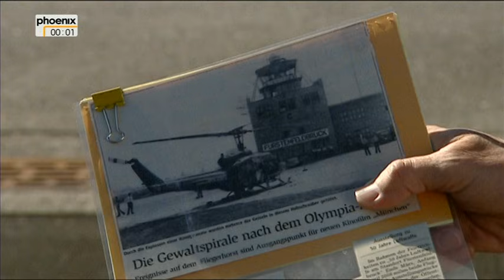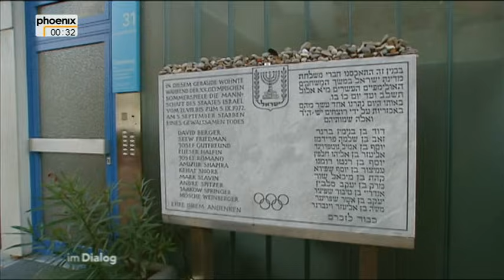Ulrich Wegener - Im Dialog vom 13.10.2012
Michael Krons mit Ulrich Wegener
M DIALOG spricht Michael Krons mit dem ehemaligen Kommandeur der GSG 9, Ulrich Wegener.

Ulrich Wegener übernahm im Jahr 1972 die Leitung der neugegründeten Grenzschutzgruppe 9. Internationale Bekanntheit erlangte Wegener fünf Jahre später in Mogadischu: In der Nacht zum 18. Oktober 1977 stürmte die GSG 9 das von Terroristen entführte Flugzeug Landshut und rettete alle 86 Geiseln. Als Terrorismusexperte hält der 83-Jährige heute Vorträge und ist Vorsitzender des Beirates einer Sicherheitsfirma.